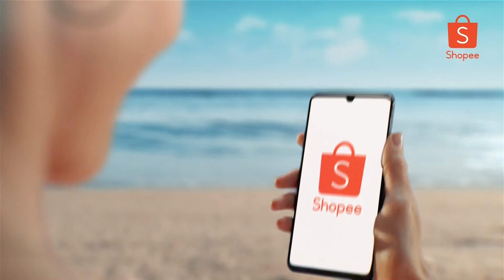SHOPEE NOWA REKLAMA ! /Reklama Polska 06-2022